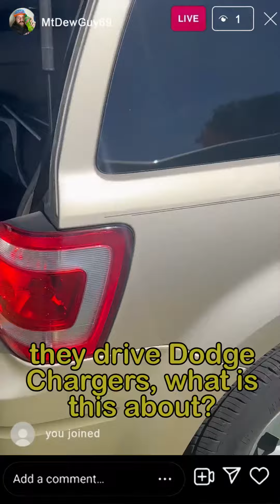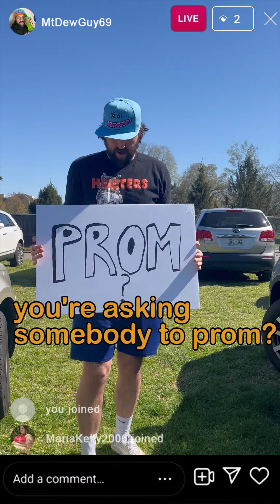Guy Caught Impersonating a Soldier - Stolen Valor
Man caught impersonating a soldier at Centennial Park in Nashville, TN. Stolen Valor. Disgusting behavior. Also, shoutout to Maria.

Written by: Zac Townsend & Ali Shahriari
Edited by: Ali Shahriari
Starring: Matt Taylor & Zac Townsend